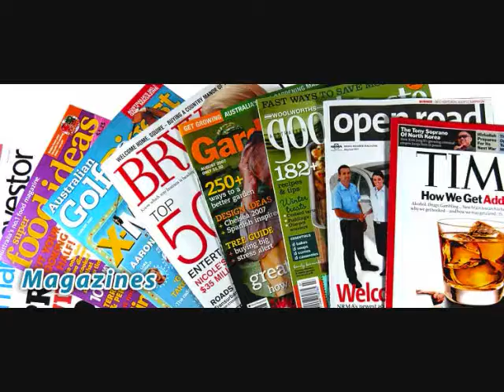Platt Rap 2010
Our AP Environmental Science goodbye present